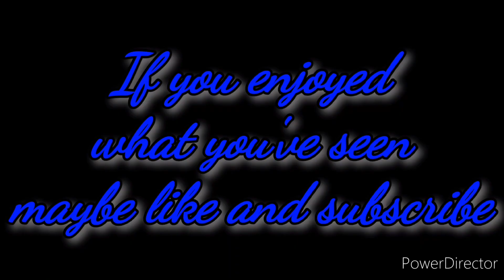Starfield: Where is the best place to sell your stuff